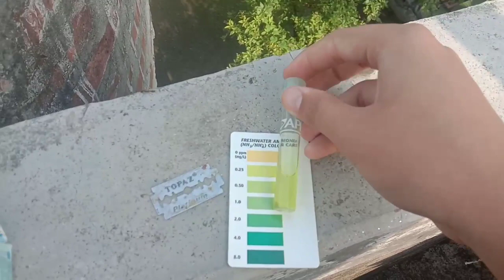AMMONIA 8 PPM TO 0 PPM IN 24HRS 😳😳😳😳 अमोनिया का समाधान इस वीडियो में// AQUA FARMERS SUPPORT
AMMONIA 0 PPM TO 8PPM IN 24HRS 😳😳😳😳 अमोनिया का समाधान इस वीडियो में// AQUA FARMERS SUPPORT

JOIN